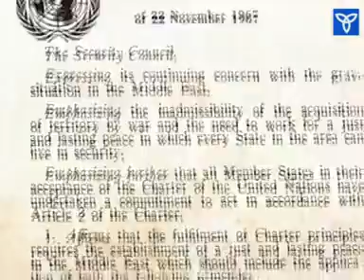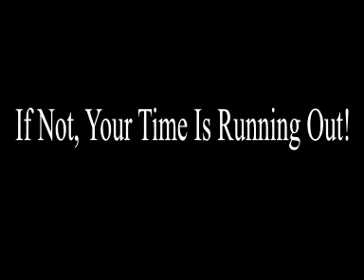Proof Israel Pre-1967 Borders Have Never Existed Nor Were They Ever A Negotiated Option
With ongoing and increasing intensity, the Palestinian leadership is fixated on advancing a concerted policy vis-à-vis the international community and public opinion, demanding recognition of what they claim to be the "1967 borders," and acceptance of a unilaterally declared Palestinian state within those borders. Indeed, this campaign appeared to have some initial successes in December 2010 when both Argentina and Brazil decided to recognize a Palestinian state within what they described as the "1967 borders."